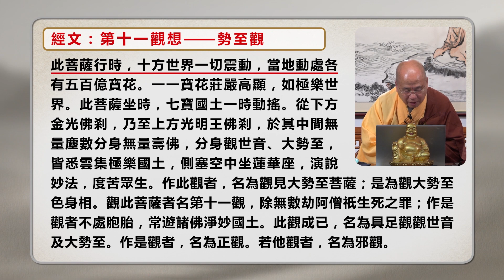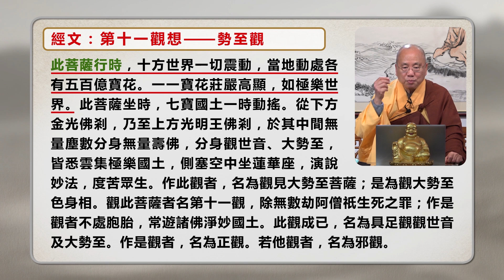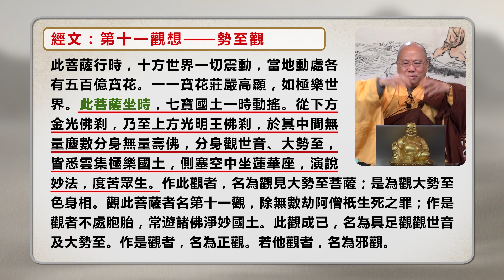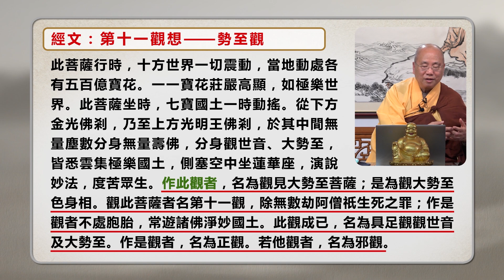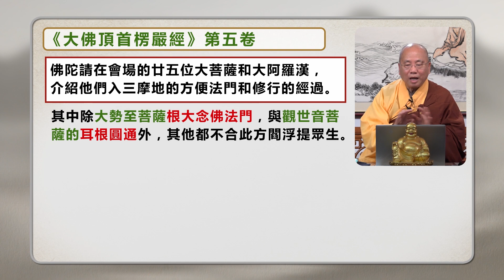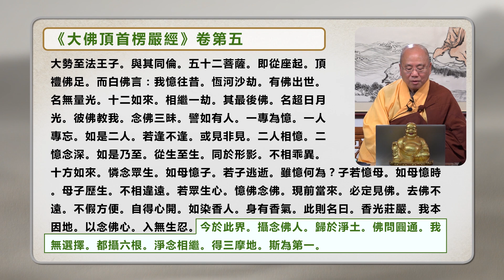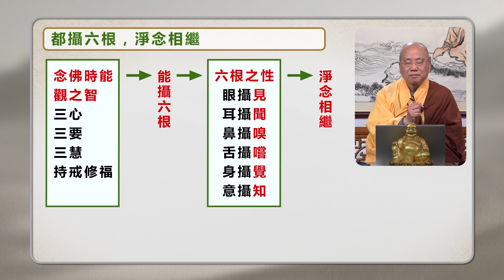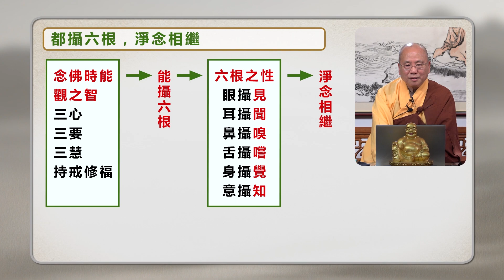[粵語講述] [中文字幕] 佛說觀無量壽佛經 - 第三十二講 - 觀成法師主講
Amitayurdhyana Sutra – Lecture 32, in Cantonese, by Venerable Guan Cheng
敬請訂閱觀音寺播客頻道！
Apple Podcast
For more Dharma talks, teachings and lessons, please visit our
想看更多師父開示視頻、散文及專題報導等，請瀏覽我們的網站：
International Buddhist Society